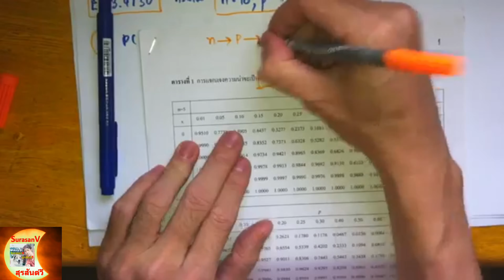สถิติSurasanVบท3 EX4การเปิดตารางการแจกแจงทวินาม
สถิติSurasanV All Playlistสุรสันต์วี SurasanV Youtuber ช่องหลากหลาย
รับสอนพิเศษTony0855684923 ชมสื่อการสอนอื่นๆ ได้ที่